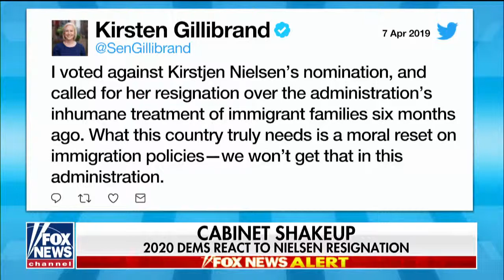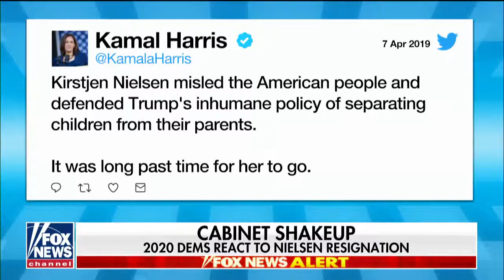2020 Democrats cheer Nielsen's resignation from DHS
2020 Democrats cheer Nielsen's resignation from DHS